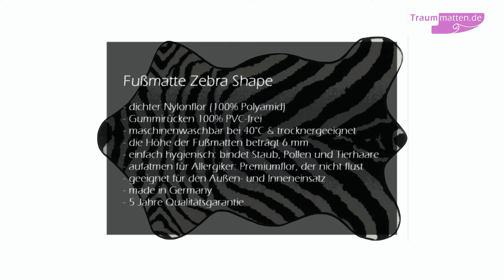Fußmatte Zebra Shape